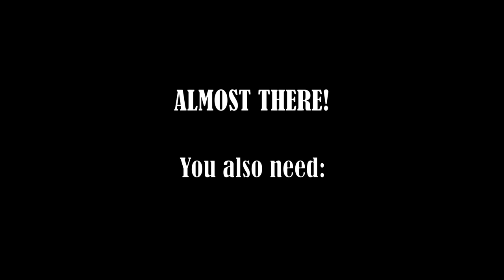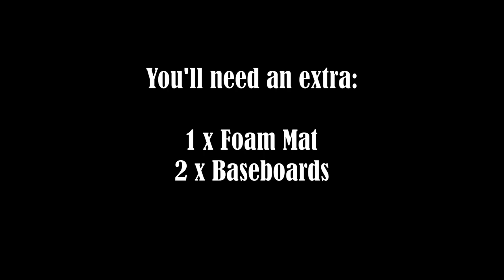How to Make a Billiards Practice Table for $50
This video shows how you can make your own billiards practice table at home with very little effort, very little time and very little money!

To make this billiards table I used the following items:

1) Particle Board (300 x 150 x 1,6 cm) (59 x 19.5 x 0.6 inches)
2) Pine Tree Baseboards (300 x 6,5 x 1,6 cm) (118 x 2.5 x 0.6 inches)
3) Cotton Canvas (300 x 150 cm) (118 x 59 inches)
4) A large moving box
5) An EVA foam sleeping mat
6) Double sided tape
7) Screws
8) Staples/Nails

For the bouncy cushions I used the following items:

1) An EVA foam sleeping mat
2) Two thin Pine Tree Baseboards

The total spendings was:

£ 41.65
$ 51.60
€ 47.60
DKK 357